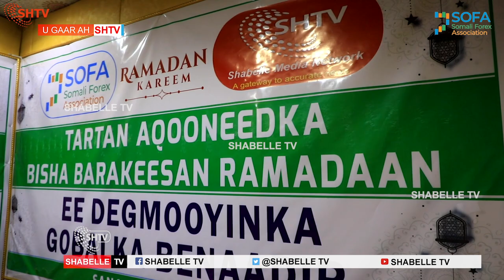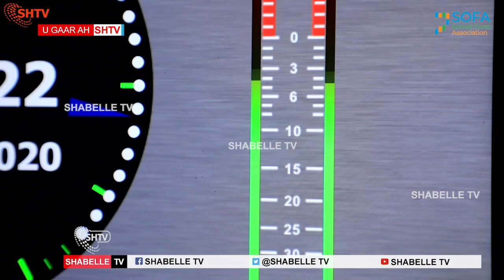Tartan aqooneedka bisha barakeysan Ee Ramaadan